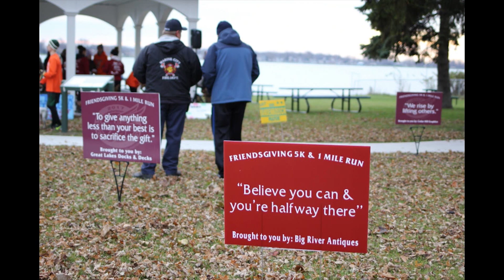Focus Week of Nov. 4, 2018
Thanksgiving 5K Race.